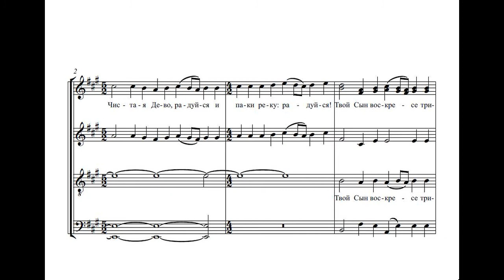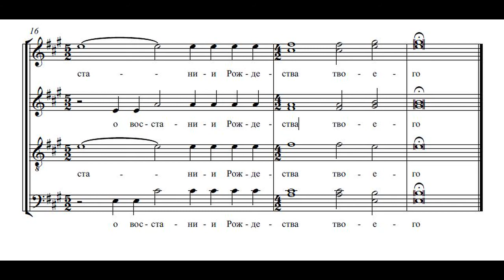АНГЕЛ ВОПИЯШЕ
М. Мусоргский
Хор Храма "Св. рвнп. кн. Владимир" г. Кишинев